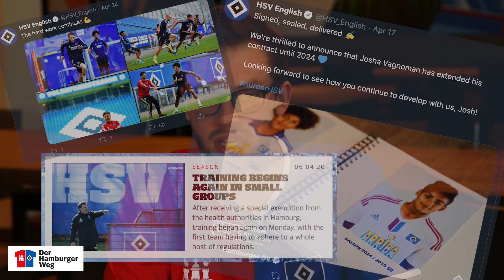Das Hamburger Weg Klassenzimmer - Online | Englische Stadiontour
Online Lernen mit dem Hamburger Weg Klassenzimmer!

In Folge 3 lernt ihr englische Vokabeln kennen, die einen Bezug zu dem Besuch im Volksparkstadion haben.

Erstellt einen englischen Social-Media Post mit HSV-Bezug und verlinkt uns oder schickt ein Foto des Posts bis zum 06.